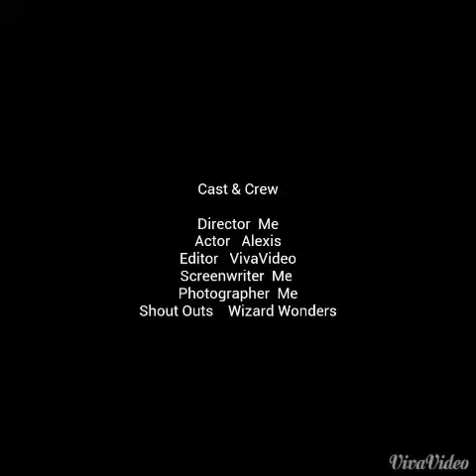Water Garden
Boy was it hot out there. 😰